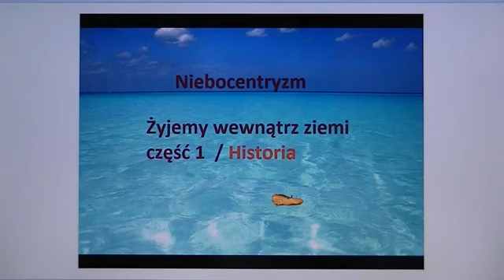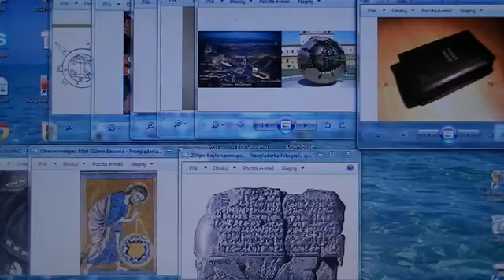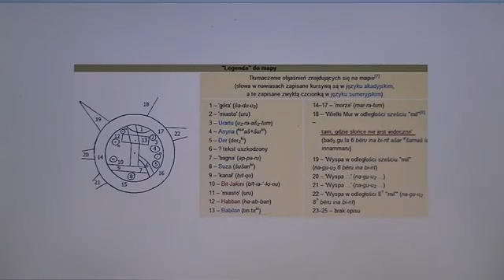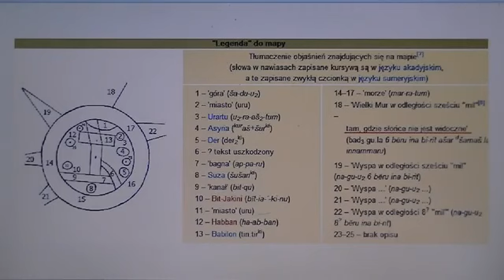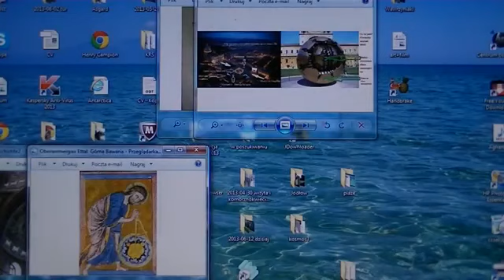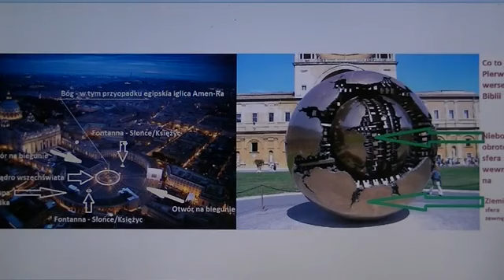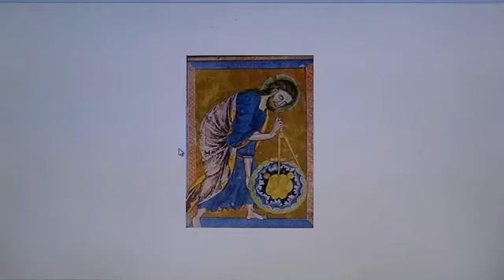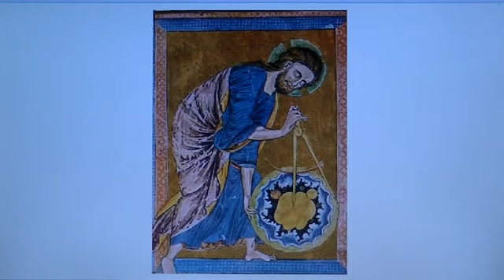Skycentrism: We live inside the Earth, part I - History (English subtitles, napisy ENG)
IMPORTANT: IF THE SUBTITLES DON'T LOAD AUTOMATICALLY YOU CAN ENABLE THEM BY CLICKING ON THE BUTTON NEXT TO QUALITY SETTINGS AND CHOOSING POLISH.

This subject derives from a Polish site. With more than 60000 views it's one of the most popular on one of the biblical forums.

The subject is highly controversial but the proofs are tough. In this part we will look into the history and see whether the idea of living inside the Earth is modern invention or maybe it has always persisted.
Many proofs supported by ancient paintings, sculptures and architecture. There is also a modern metalwork from Vatican.